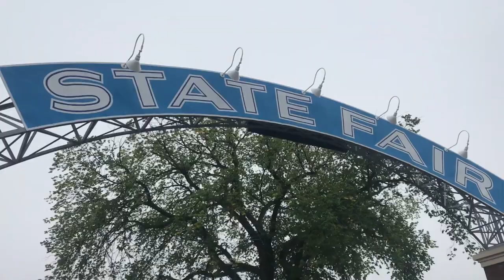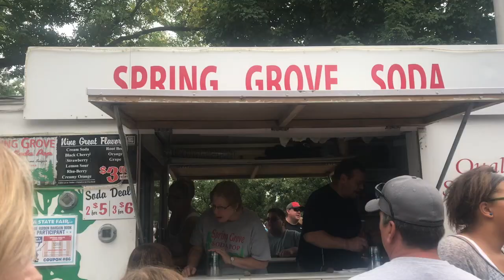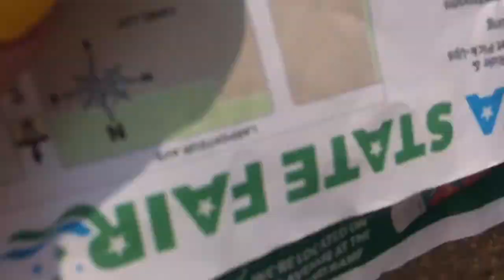mini donuts, lattes, sweet martha's cookies & more | Minnesota State Fair Vlog 2018